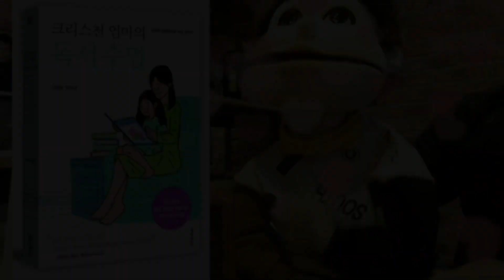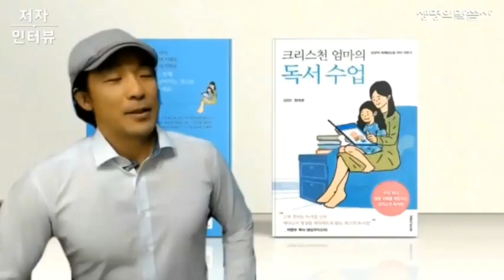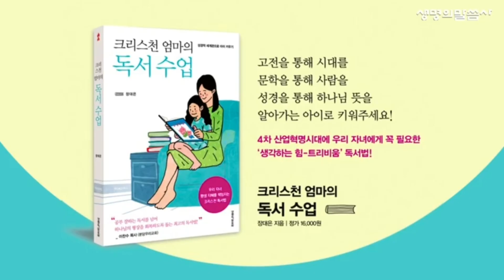《크리스천 엄마의 독서수업》 저자 인터뷰 4문 4답